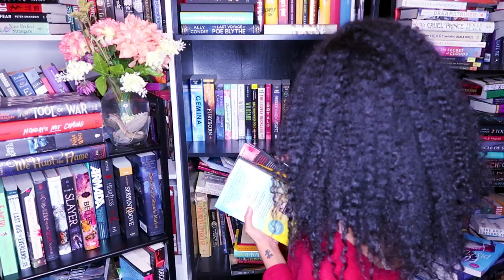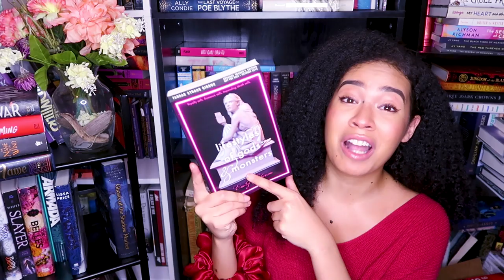Late Night Bookshelf Organizing || Chit-chat